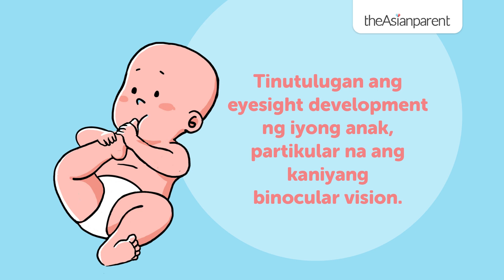5 reasons kung bakit mahalaga ang paggapang ni baby | theAsianparent Philippines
Alamin ang mga rason kung bakit mahalaga ang paggapang ni baby!